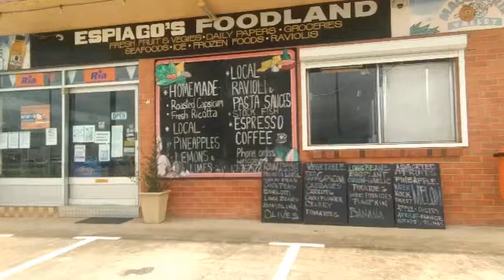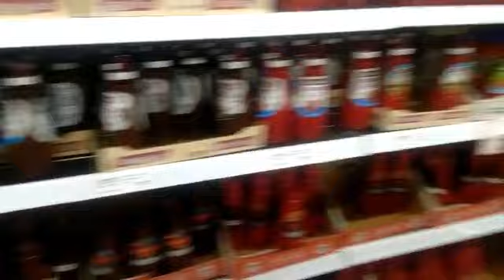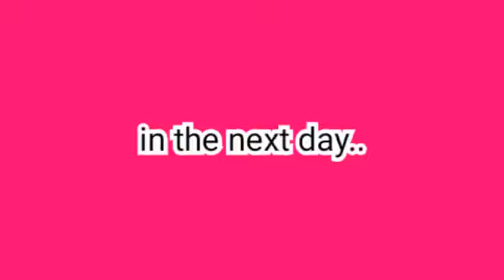BUHAY AUSTRALIA | PUNTA TAYO SA FILIPINO/ASIAN STORE ❤ | marjpitsonvlogs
Hello guys! 💋 How's are you all doing?
Here's another video hope you enjoy. sorry I did not upload last few days, because been raining most of the times and we just stay home.

Some glimpse into our simple life here in Australia!

Marjorie Pitson

xo

Marj